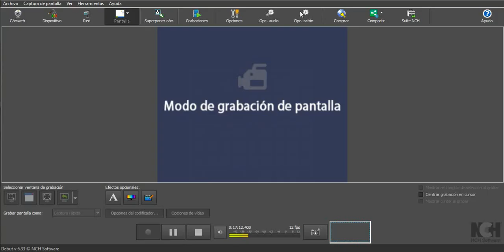Minecraft Extremo 1.16 #2 Los cimientos de una gran casa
Gente espero que le sigan dando apoyo a esta pedazo de serie